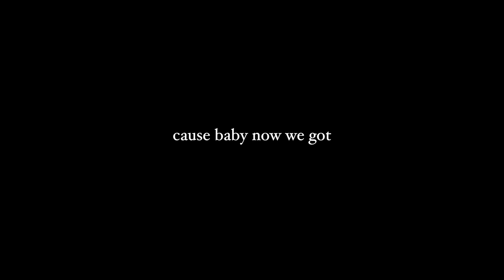bad blood | larry stylinson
I WAS LISTENING TO 1989 AND IT SEEMED SOOO FITTING. SO, YEAH, THIS TOOK FOREVER. (second time uploading bc of techical difficulties)